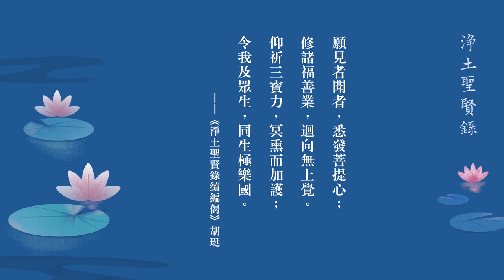淨土聖賢錄 第88集 一念佛號拔苦難，依教奉行渡眾生 清朝 吳允升居士